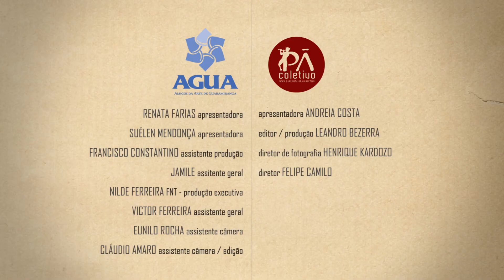TV BEIJA FLOR 2013 - Programa 2